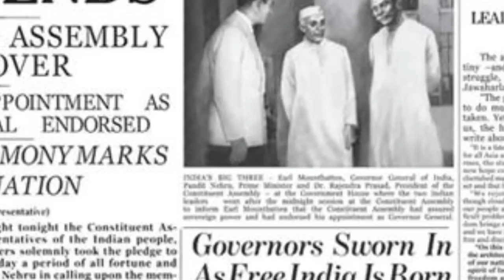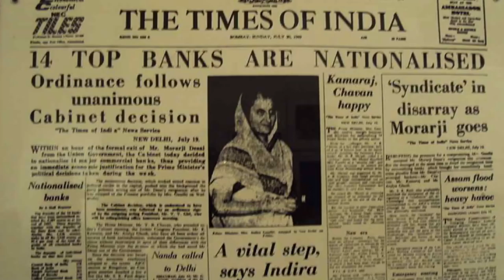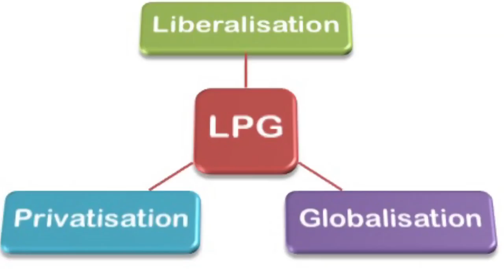A Short History of India's Banking System and it's Present Crisis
Government  and RBI Should Focus on Structuring Policy Rather than Recapitalization.
To save public sector banks focus on structural changes, not recapitalization.
 Know More: reclaimtherepublic.in